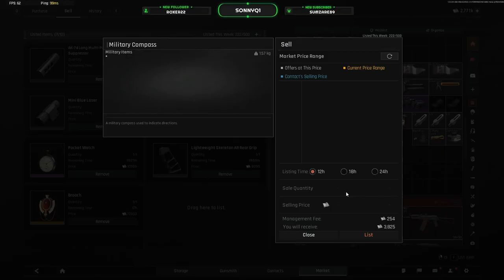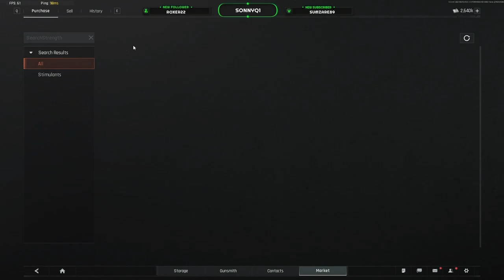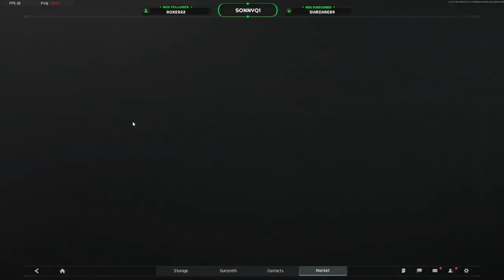Porządki w stashu - Arena Breakout:Infinite(8) Gameplay PL